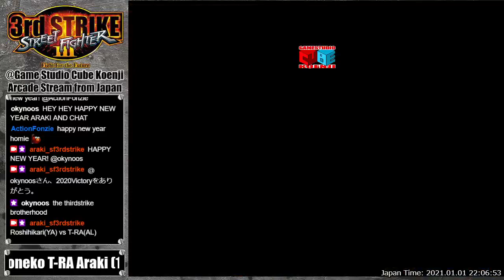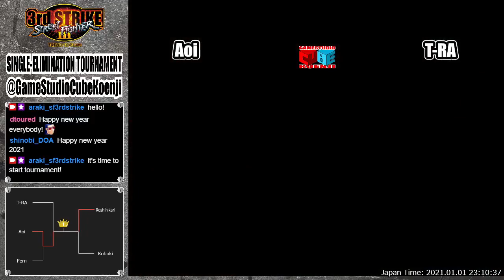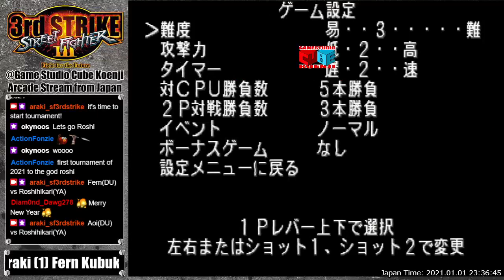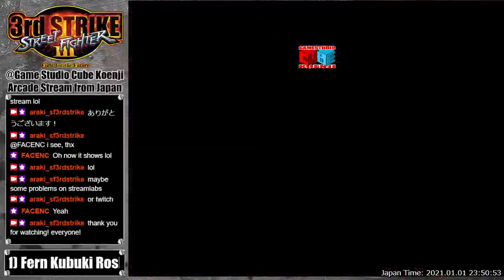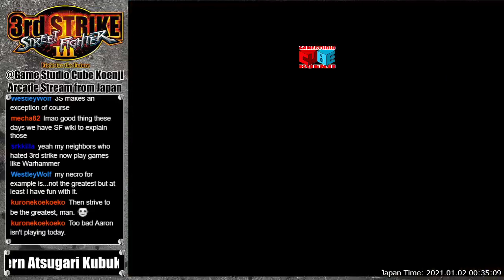2021.01.01 street fighter III 3rd strike, casual match @Game Studio Cube Koenji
This is casual match movie streamed on Twitch 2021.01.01.
Casual match will start around 00:25.
Place：Game Studio Cube Koenji(ゲームスタジオキューブ高円寺)
Game：street fighter III 3rd strike
Player List: Atsugari, Fern, Kubuki, Roshihikari, T-RA, Araki ( a guest)